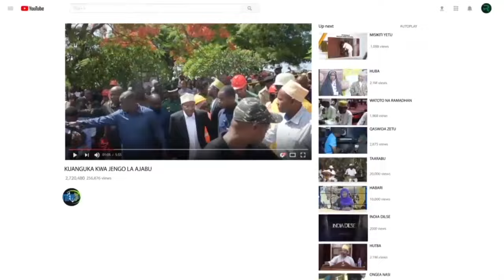KAULI YA MBOWE NYUMBANI KWAO NCHI HII INAMSIBA MKUBWA TUMELIWA